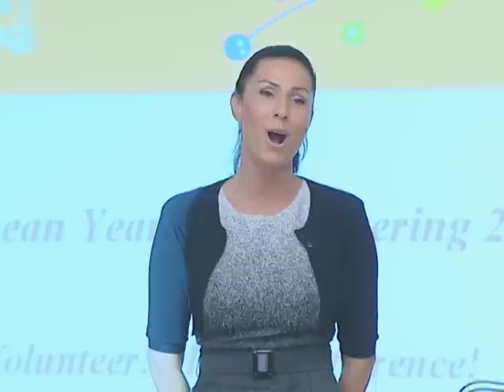Erika Miklósa en la sede las Instituciones Europeas en Madrid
La cantante húngara de ópera, Erika Miklósa, clausuró el acto oficial de inauguración del 2011, Año Europeo del Voluntariado, que se celebró en la sede de la Comisión y el Parlamento Europeo, el pasado 17 de enero. Erika Miklósa es embajadora del Año Europeo del Voluntariado y, por ello, interpretó una canción húngara a capella para fomentar el voluntariado en Europa. Gracias a TVE y el programa "Europa 2011" por la cesión de las imágenes.